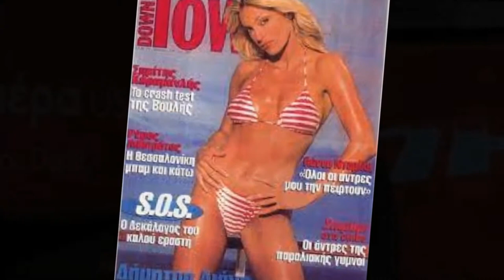What Do You Want From Me : Pink Floyd : Reproduction : Dino Ieronimo . Guest : Gianna Darili !